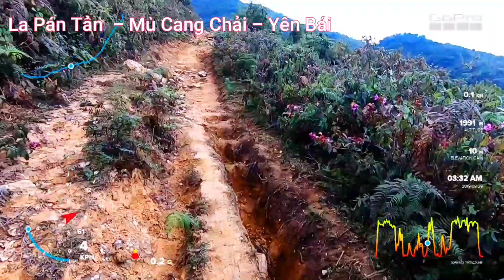Đường qua thôn bản - LaPanTan.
Đường Thôn Bản  La Pán Tẩn, Mù Cang Chải, Yên Bái